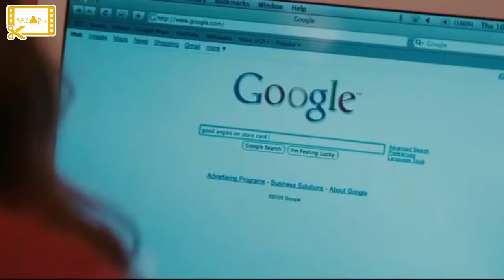This Girl Can't Stop Shopping | Confessions of a Shopaholic 2009 Movie Recapped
Confessions of a Shopaholic 2009 Movie Recapped

A college grad lands a job as a financial journalist in New York City to support where she nurtures her shopping addiction and falls for a wealthy entrepreneur.

Confessions of a Shopaholic  was released in 2009 with an IMDb score of 5.8/10

🔊 Voice By: Mathew